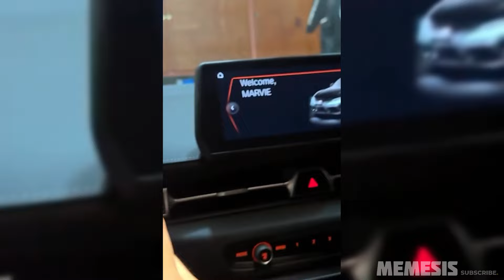FUNNY MEMES THAT IF YLYL V46